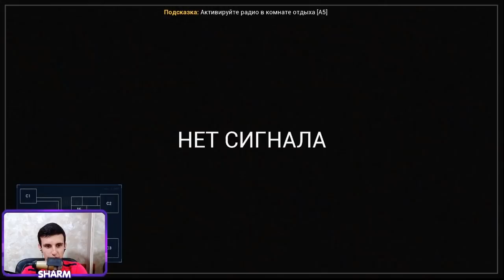ԱՄԵՆԱ ՎԱԽԵՆԱԼՈՒ ԽԱՂԸ😬 CASE 2: Animatronics Survival Hayeren #1